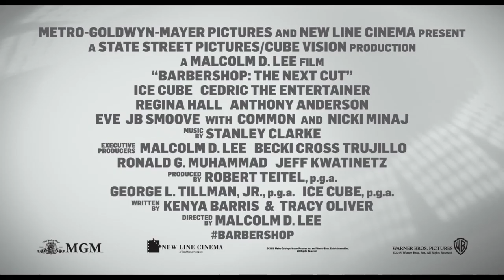Barbershop 3: The Next Cut Trailer #1 - Nicki Minaj, Ice Cube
It's been more than 10 years since our last appointment at Calvin's Barbershop. Calvin and his longtime crew are still there, but the shop has undergone some major changes. Most noticeably, our once male-dominated sanctuary is now co-ed.

Writers: Kenya Barris, Tracy Oliver
Cast: Ice Cube, Cedric the Entertainer, Regina Hall, Anthony Anderson, Eve, J. B. Smoove, Lamorne Morris, Sean Patrick Thomas, Deon Cole, Common, Nicki Minaj